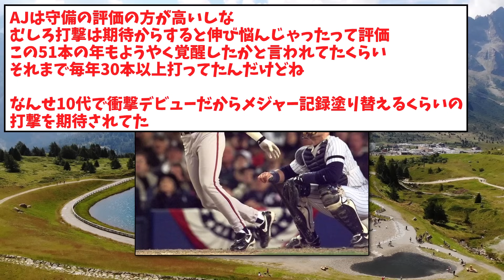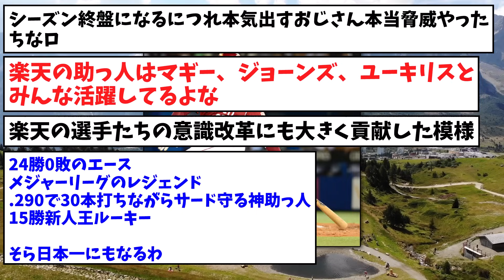●●●(28) .263 51本 128打点(MLB) ←こいつが日本に来た結果wwww【なんJまとめ】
VOICEVOX：四国めたん
VOICEVOX：青山龍星
VOICEVOX：白上虎太郎
VOICEVOX：春日部つむぎ
VOICEVOX：ずんだもん